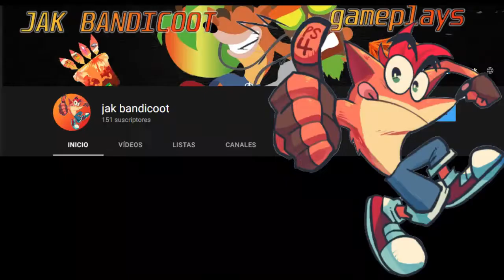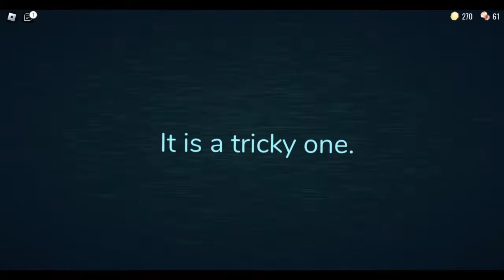ROBLOX - DOORS- juego de terror de puertas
que onda parceros aqui un nuevo video de mala calidad para el canal

twwiter
prosimamente

aqui mi pagina aqui mas o menos aviso de los videos y si
que descripcion mas mala en fin

tambien tenemos server de discord algo inactivo pero ayudame a
revivirlo de nuevo

quiero saber pa que es

nada mas por el momento vuelva pronto